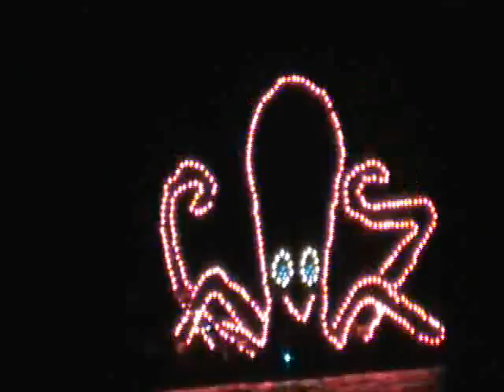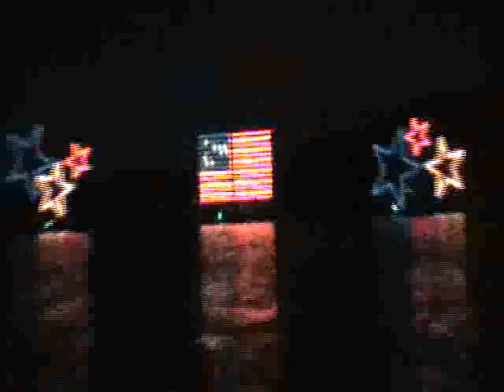Electrical Water Pagent at Disney World October 2009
Electrical Pagent from Wilderness Lodge